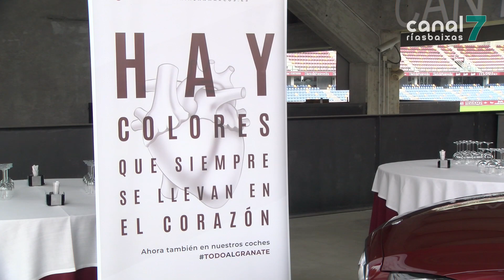A Funeraria San Marcos axuda aos seareiros do Pontevedra a levar a súa paixón ata o final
Os verdadeiros forofos do Pontevedra Club de Fútbol xa poden levar a súa paixón polo clube ata o final. A Funeraria San Marcos presentou esta mañá un novo vehículo da súa flota: un coche fúnebre pintado, como non podía ser doutro xeito, de granate, a cor do equipo da cidade. Unha iniciativa que encaixa á perfección do eslogan da campaña do Pontevedra deste ano: Todo ao granate.